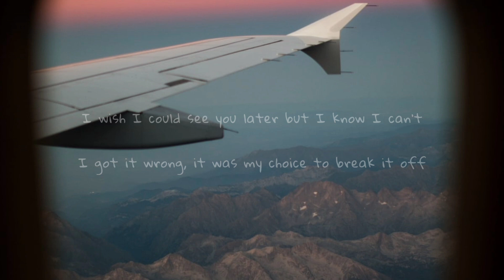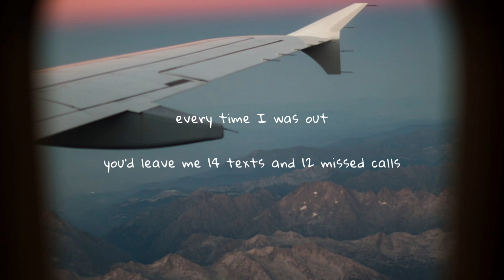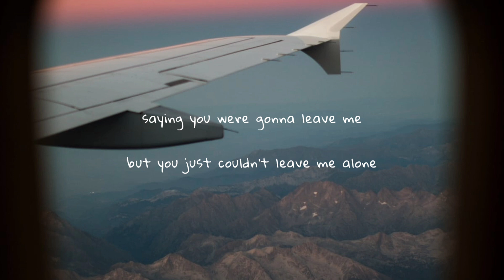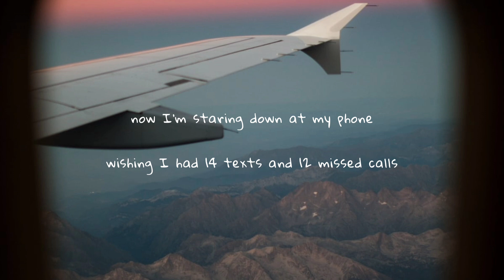shoffy - 14 texts (lyrics)